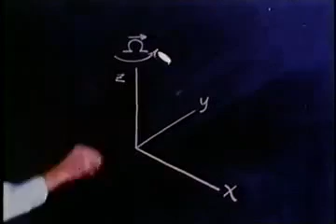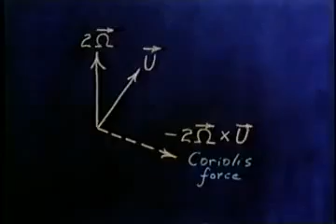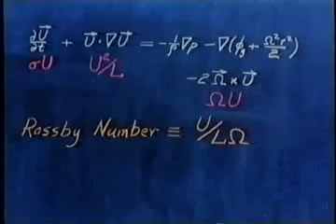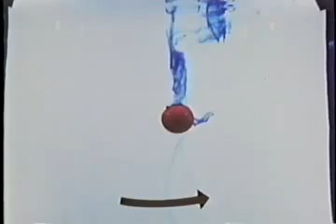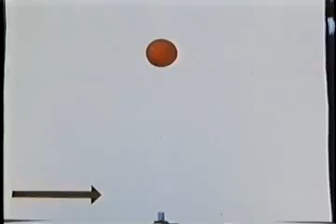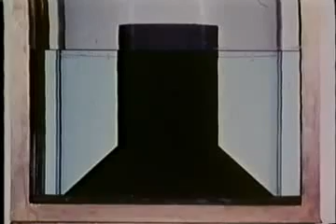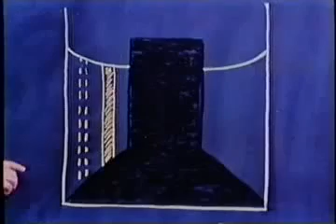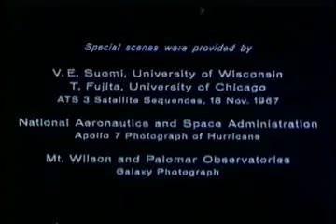19. Rotating Flows